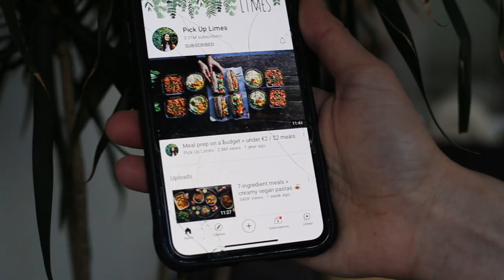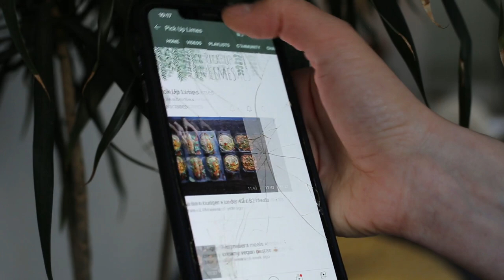КАК БЫСТРО ВЫУЧИТЬ ИНОСТРАННЫЙ ЯЗЫК. 7 САМЫХ ВАЖНЫХ ПРАВИЛ| Ольга Рохас | Нью-Йорк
Если бы я посмотрела это видео 20 лет назад, когда я только начинала изучать иностарнные языки, то мне бы заняло гораздо меньше времени, чтобы заговорить на английском, немецком и испанском языках. Я уверенна, если вы начнете следовать этим правилам прямо сегодня, то уже через 3 месяца вас ждет потрясающий результат))
Желаю вам успехов))